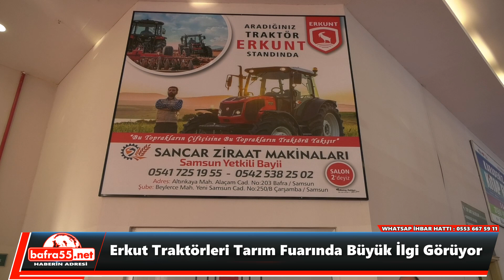Erkunt Traktörleri Tarım Fuarında Büyük İlgi Görüyor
Tüyap Tüm Fuarcılık Yapım A.Ş. tarafından T.C. Tarım ve Orman Bakanlığı, T.C. Samsun Valiliği, Samsun Büyükşehir Belediyesi, Samsun Ticaret ve Sanayi Odası, Samsun Ticaret Borsası, Samsun Esnaf ve Sanatkârlar Odaları Birliği, Samsun İl Tarım ve Orman Müdürlüğü,  Türkiye Tarım Kredi Kooperatifleri Merkez Birliği,  Türkiye Ziraat Odaları Birliği (TZOB), Ziraat Mühendisleri Odası, Türk Tarım Alet ve Makineleri İmalatçıları Birliği (TARMAKBİR), Ondokuz Mayıs Üniversitesi ve KOSGEB’in destek ve işbirlikleri ile hazırlanan SAMSUN TARIM FUARI 2023 8. Tarım, Hayvancılık ve Teknolojileri Fuarı 18-22 Ekim 2023 tarihleri arasında Tüyap Samsun Fuar ve Kongre Merkezi'nde gerçekleşmeye başladı.